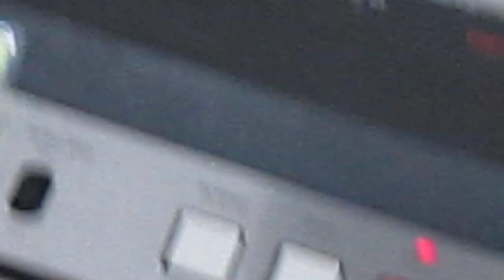Sony cassette duplicator ccp-110.MOV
This is a Sony mono cassette duplicator. We don't need it so you can see details